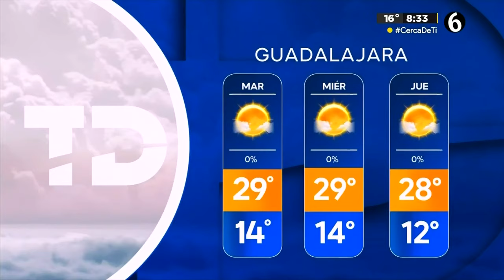El clima para el lunes 11 de noviembre del 2024